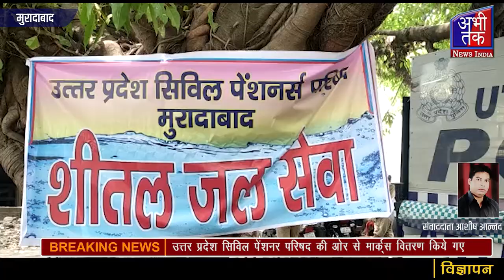उत्तर प्रदेश सिविल पेंशनर परिषद की ओर से मार्क्स वितरण किये गए Abhi Tak News